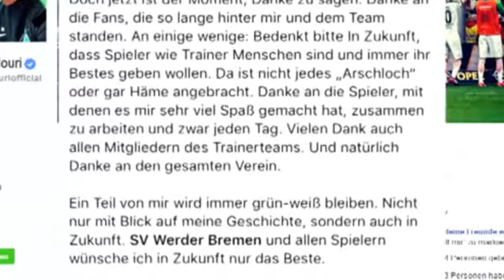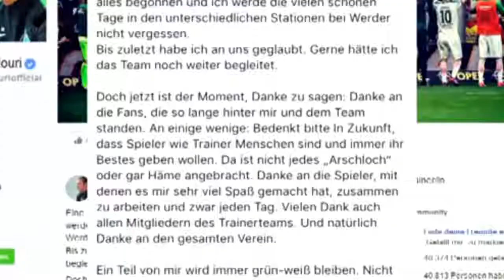Die Ausfahrt für die Nuri Kohfeldt wieder bei Werder - SV Werder Bremen feuert Trainer Alexander Nou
Sang- und klanglos war Werder am Sonntagnachmittag 0:3 (0:2) gegen den FC Augsburg untergegangen. Das zehnte Spiel in der laufenden Bundesligasaison für die Bremer, das zehnte Spiel ohne eigenen Sieg. Insgesamt machte die Partie Werders schlechtesten Saisonstart aller Zeiten perfekt. Die Konsequenz: das Aus für Alexander Nouri. Einen Tag nach der blamablen Niederlage wurde die Trennung vom bisherigen Cheftrainer und dessen Co-Trainer Markus Feldhoff vollzogen, wie Werder mitteilte.

"Es ist nachvollziehbar", sagte Feldhoff am Montag über die Entscheidung des Vereins. Nouri, der sich bereits am Morgen von der Mannschaft verabschiedet hat und vom Weserstadion weggefahren ist, leitete somit auch nicht die Trainingseinheit am Vormittag. Das taten Torwarttrainer Christian Vander und Athletiktrainer Günther Stoxreiter.

Nach MEIN-WERDER-Informationen wurde die Trennung bereits am späten Sonntagabend im Weserstadion beschlossen. Es tagten die drei Geschäftsführer Frank Baumann, Klaus Filbry und Hubertus Hess-Grunewald mit dem Aufsichtsrat. Dabei waren nur vier der sechs Kontrolleure, Thomas Krohne und Kurt Zech fehlten. Gespräche über Nouris Nachfolger hat Aufsichtsratschef Marco Bode bereits geführt – unter anderem wohl mit dem Ex-HSV-Coach Bruno Labbadia und dem Schweizer René Weiler (zuletzt Trainer beim RSC Anderlecht, davor beim 1. FC Nürnberg).